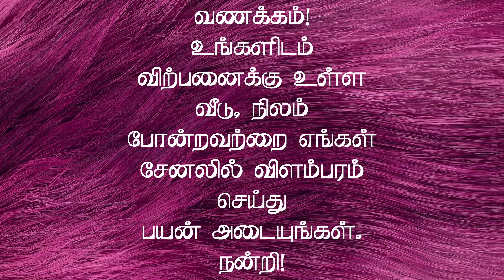ஏக்கர் 8.5 இலட்சம் மட்டுமே | 24 ஏக்கர் விவசாய நிலம் விற்பனைக்கு | Farm Land for Sale Theni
Theni district kuchanoor.from kuchanoor 8 kilometers cut road.24 acre
Price per acre 8.50lakh. Roadbase.